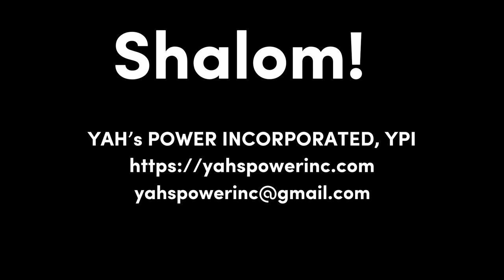💥 The PHYSICAL EXODUS Begins Soon - REFUGEES - True Israelites, Exodus, Second Exodus, 2nd Exodus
Apostle Carl shares that “The Physical EXODUS Begins Soon” ! !

W A R N I N G ! W A R N I N G !
Carl & Trelis are Servants of YAH & YAHSHUA. Carl is an Apostle. Trelis is a Prophet/Seer. They do not battle against flesh and blood/humans. [Eph 6:10-12].  They rely on YAH & YAHSHUA to fight their battles for them.  [Ex 14:14; Deut 3:22]

It is a sin to Slander a person. YAH's children are NOT To accuse one another of Wrong Doing or Being False just because they don’t believe that person is of YAH, don’t like the person, or don’t like/understand the person’s message! YAH gives HIS Servants assignments. HIS Servants answer to HIM ONLY. Anyone calling YAH's Servants False , lacks Discernment and is challenging YAH’s Judgement, NOT YAH’s Servants. This is very D A N G E R O U S for the person making the accusation(s) !  For this reason, we have Disabled the Comments for Certain Videos. Too many of our people lack Spiritual Discernment.

If you believe you have found fault with one of YAH’s Servants, seek YAH & YAHSHUA's council before you Slander or try to Rebuke the servant. If you believe YAH is leading you to correct the servant, first go to the servant privately [Mt 18:15]. This does not include accusing the servant of wrong doing in the comments section, then trying to back it up with scriptures as Trolls do. We are to come to one another in private, with the love of YAHSHUA.

We suggest that you simply pray for YAH’s Servant and let YAH deal with him/her or you. This way, you don’t sin against YAH!

PLEASE READ !